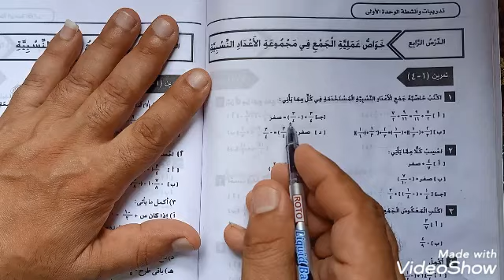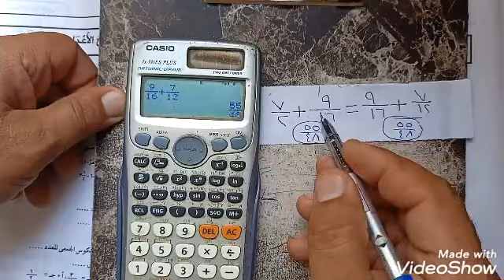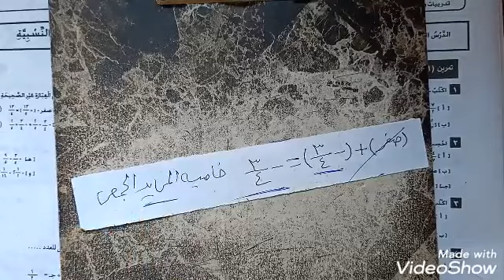((الكتاب المدرسي أولى إعدادى)) : إجابة تمارين ١ - ٤ على خواص عملية الجمع... جبر الترم الأول